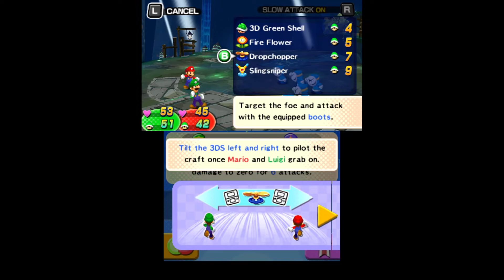Mario & Luigi: Dream Team - Gameplay XI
Copyright - Nintendo